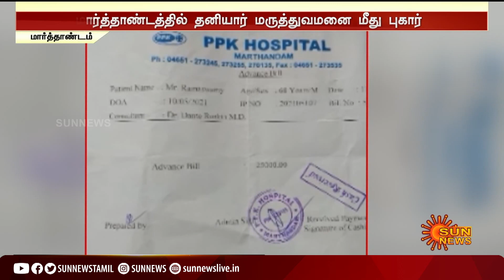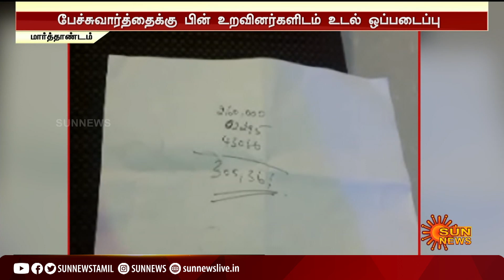கொரோனா சிகிச்சைக்கு அதிக கட்டணம் கேட்பதாக தனியார் மருத்துவமனை மீது புகார்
கொரோனா சிகிச்சைக்கு அதிக கட்டணம் கேட்பதாக
தனியார் மருத்துவமனை மீது புகார்